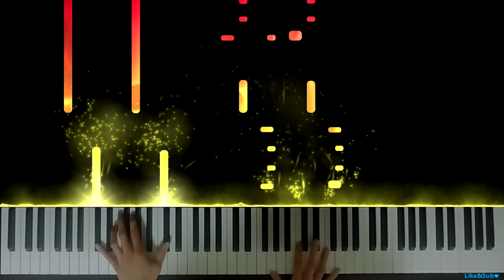Clarx & Harddope - Castle [NCS Release] Piano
This is Castle by Clarx & Harddope released at NCS
I covered one cycle of the song and with arpeggio from 00:46